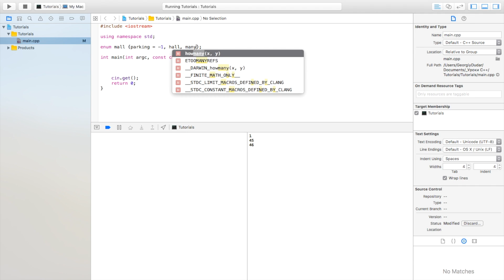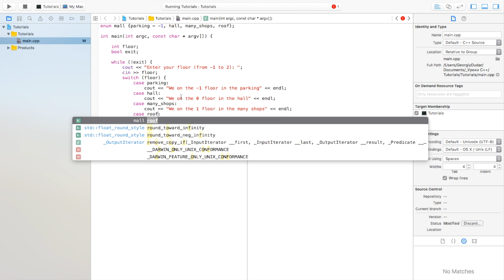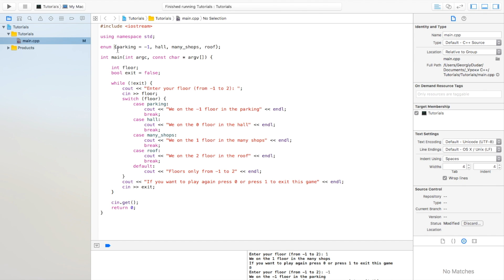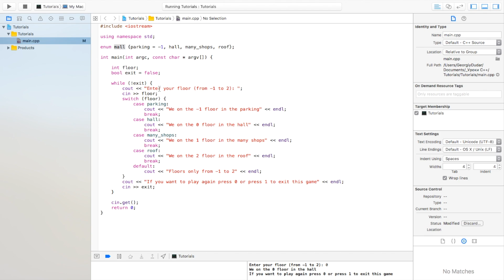Уроки C++ с нуля / Урок #13 - Перечисления (Enum)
Перечисления (Enum) в языке программирования C++. В этом уроке мы изучим перечисления или как их еще называют enums.

- Все уроки по хештегу